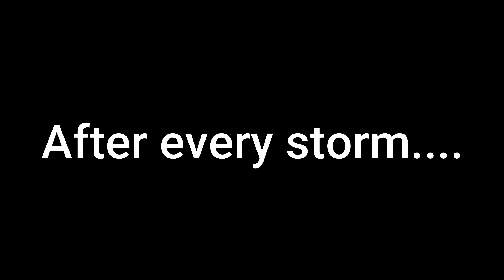Faith & Brianna Fraser | Bone of My Bone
Jamie and Claire happily get pregnant with their first child, Faith. Sadly this pregnancy doesn't end in a smiling little baby. However, after every storm there comes a rainbow. Unfortunately this rainbow comes on the heels of the Battle of Culloden and Claire has made a promise to Jamie that he makes her keep.